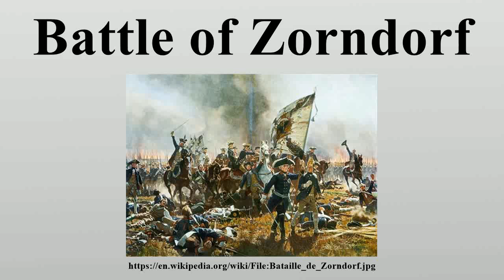Battle of Zorndorf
The Battle of Zorndorf was a battle fought on August 25, 1758 during the Seven Years' War, fought between the forces of the Russians troops under the command of Count William Fermor – and a Prussian army under King Frederick the Great.

Image-Copyright-Info
Image is in public domain
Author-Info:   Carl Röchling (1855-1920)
Image-Copyright-Info